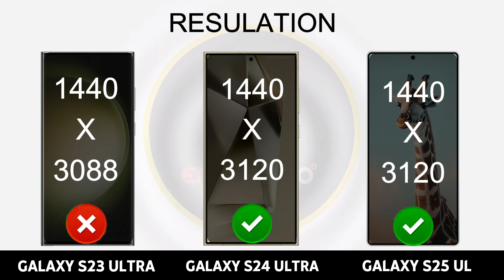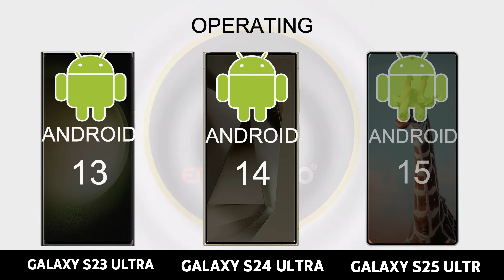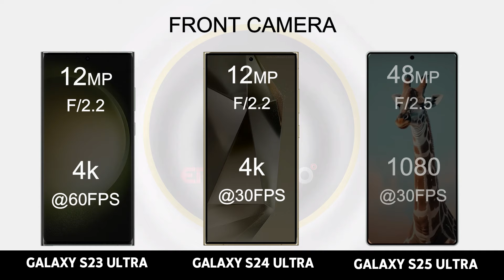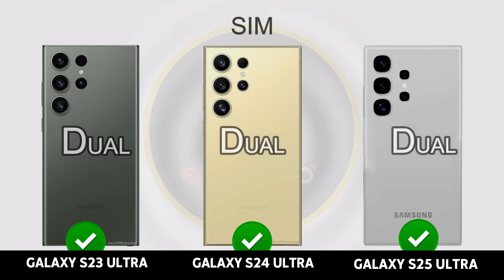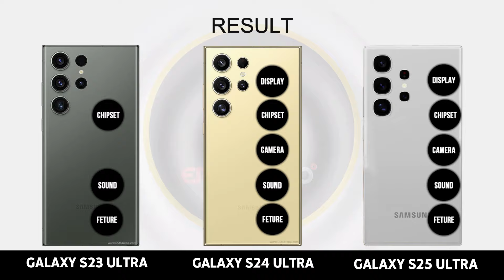Samsung Galaxy S23 Ultra vs Samsung Galaxy S24 vs Samsung Galaxy S25 Ultra